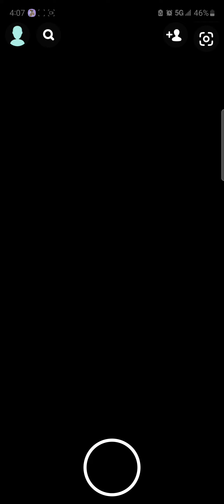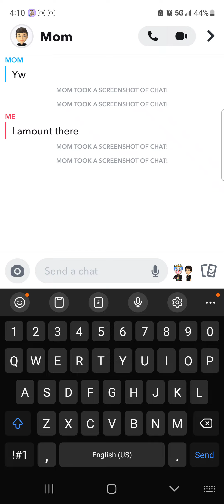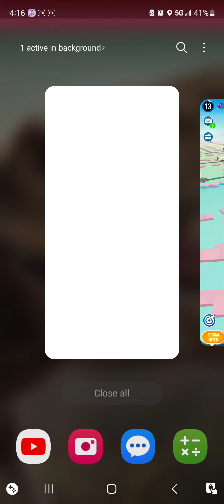I won and got suff from the pass I was walking